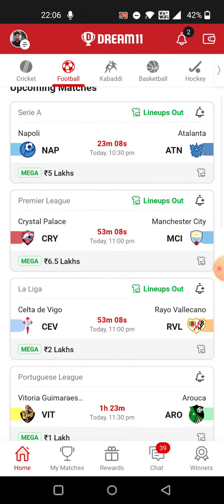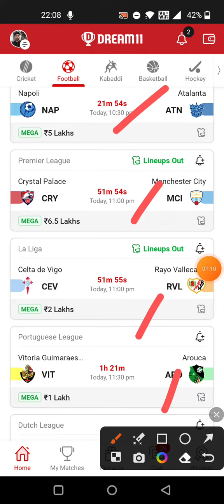VIT vs ARO FOOTBALL DREAM11 TEAM PREDICTION